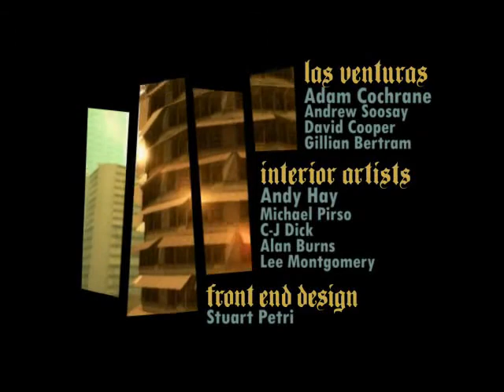Grand Theft Auto San Andreas Intro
intro to GTA:SA